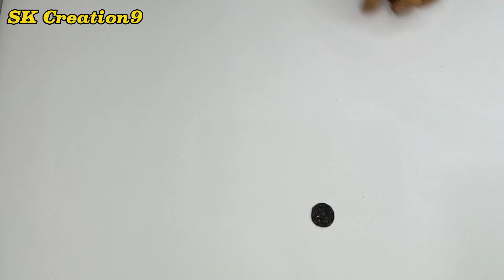Plastic Bottle Flowers Vase Idea || DIY bottle Craft.